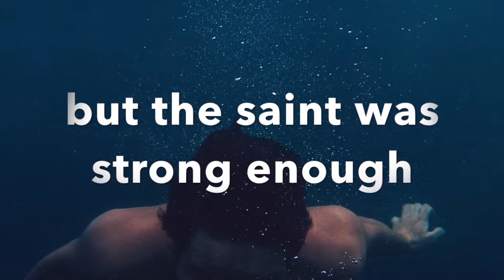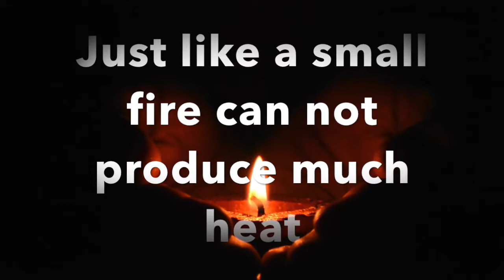Secret to Success | Motivational story | Shubhi Sharma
We offer a life changing business opportunity where people can earn a handsome amount and can change their lifestyles.
There is a gap between an ordinary life and a luxurious lifestyle, we can fill that gap for you.
To grab the opportunity and to get more details:-